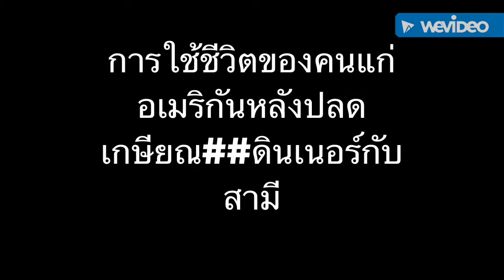การใช้ชีวิตตอนแก่หลังปลดเกษียณของคนอเมริกัน#ดินเนอร์กับคุณสากับอาหารยอดฮิตขอบคนอเมริกัน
Hello everybody !My name is Poona USA #My VDO about Lifestyle &Entertainment And Welcome To watching my Channel ..Hope you enjoy## Thank you for watching.#Don't forget Please like share and subscribe to my Channel.
##สวัสดีค่ะ ทุกๆท่าน ชื่อปูนา อเมริกาค่ะ วีดีโอ ปูนา เกี่ยวกับชีวิตและความบันเทิง ยินดีต้นรับเข้ามาชมช่องของปูนา หวังว่าได้รับความเพลินไนการชมน่ะค่ะ ขอบคุณที่เข้ามาชม อย่าลืม... กรุณา กดไลค์ แชร์ และSubscribe ให้ช่องของปูนาด้วยน่ะค่ะXOXOXOX